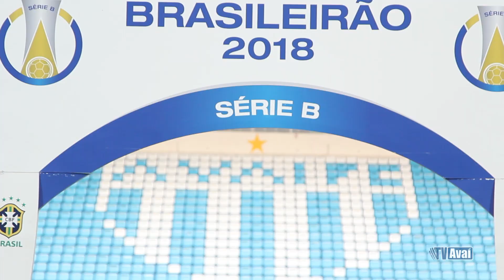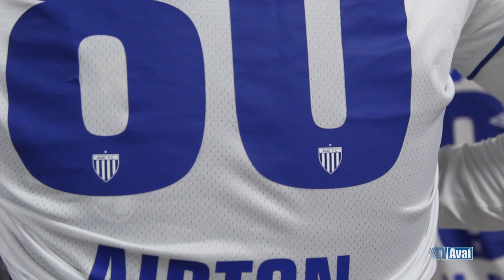TV Avaí | BASTIDORES | Avaí 0 x 0 CSA